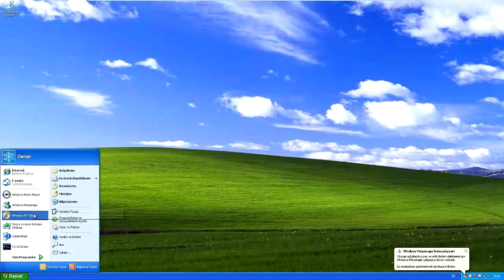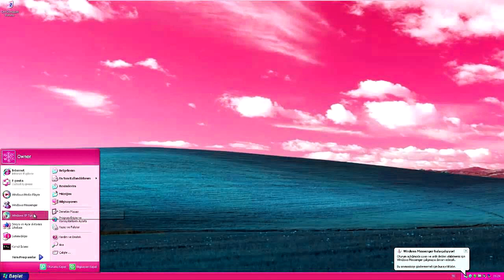Windows XP Turkish Desktop And Startup Sound Effects (Sponsored By Preview 2YADR Effects)